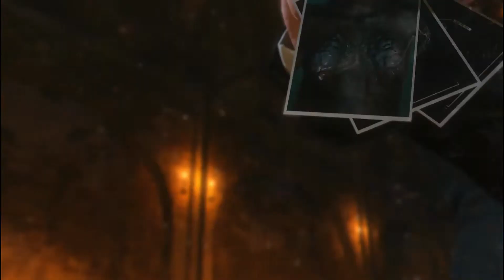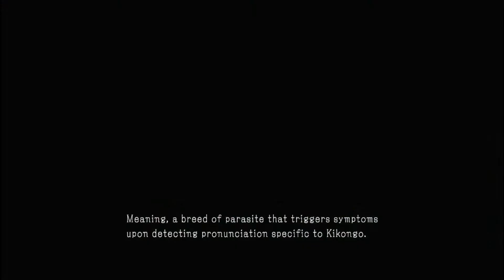MGSV: The Phantom Pain ( Eliminate the "SKULLS" )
SKULLS PARASITE UNIT
In 1984, Diamond Dogs suffered from the outbreak of the Kikongo strain of the vocal cord parasites. Three Diamond Dogs Intel Team members tracked down the origin of the pathogen to a secluded mansion in Lufwa Valley where Code Talker was being held. Afterwards, the Diamond Dogs operatives disappeared but one of them managed to escape. Venom Snake infiltrated the mansion and extracted Code Talker. At this time, he revealed to Venom Snake that there was a cure for the parasites in the form of a Wolbachia bacteria that infected the parasite, making them sterile by turning the male parasites female. During the escape of the mansion, Code Talker explained that the disease was one of Skull Face's planned ethnic cleansers from what the latter told him, with Kazuhira Miller also deducing from both this statement and their earlier investigation at Ngumba Industrial Zone that Skull Face's plan was to wipe every language with the exception of English from the face of the earth, with Code Talker noting the irony on how the parasites were what gave humanity the ability to speak, yet now thanks to the hands of man, they were about to take it away. He then pointed Snake towards a mass grave outside the mansion where the failed subjects of parasite therapy had been buried, with his stating that they had been injected with the parasites with neither his knowledge nor consent, and that he was unable to help them even if he had known to which Kazuhira Miller deduced the two missing Diamond Dogs operatives must also be buried at the location. Their bodies were later recovered.

On the way back to Mother Base, the Diamond Dogs chopper was encased in a cloud of corrosive metallic archaea, which caused the aircraft to have a crash landing at Nova Braga Airport. Everybody got out unscathed, but due to Code Talker's age and frailty he was immobile. Snake defended Code Talker and himself against the attacking four members of the Parasite Unit and their puppet soldiers, and ultimately managed to return to Mother Base.